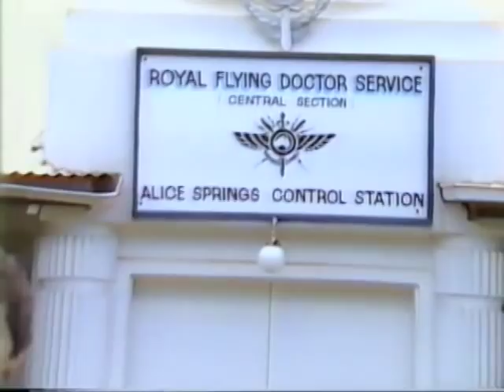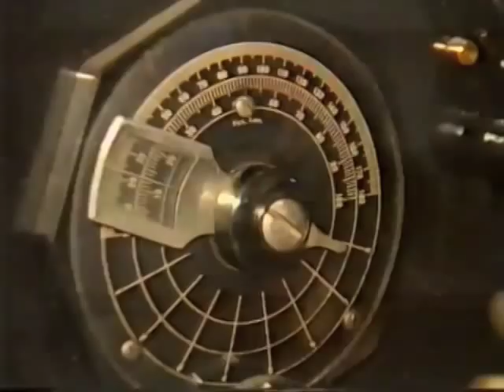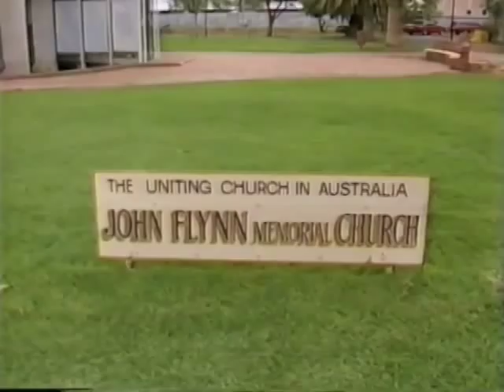Flying Doctor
Deane describes the outstanding vision of John Flynn in designing and developing the Flying Doctor Service in Australia's Outback.